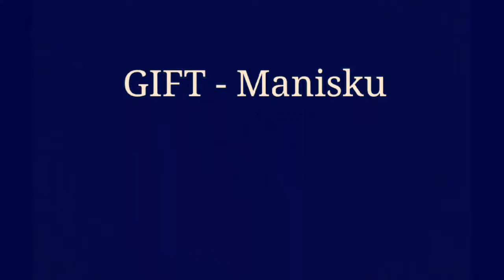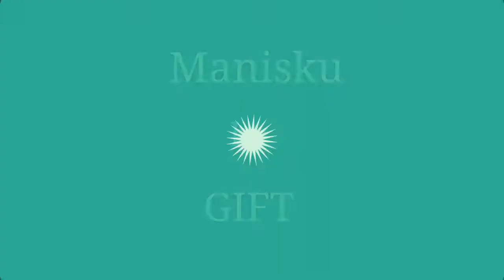GIFT Band - Manisku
Manisku by GIFT
(The Gift Album Buletin Musik 2005)

Info :
Ini album pertama Gift Band, awalnya mereka masih memakai dan menggunakan nama The Gift Band di Tahun 2005 hingga akhirnya di Tahun 2009 berganti nama menjadi Gift Band ketika mereka mengeluarkan Album Kedua Single Pertama yang berjudul "Dipelukmu" dan Single Kedua "Cemburu" yang di sponsori dan diproduksi oleh pihak Label Nagaswara Management

The Gift Personnel Are :
Fahrul on Vocal & Rhythm
Fariz on Drum
Fahim on Bass
Zaki on Lead Guitar
Backing_Vocal : Monika A.S